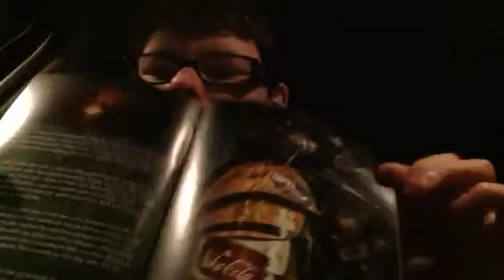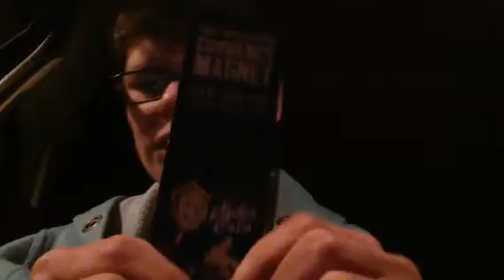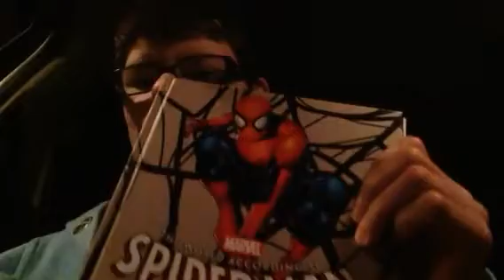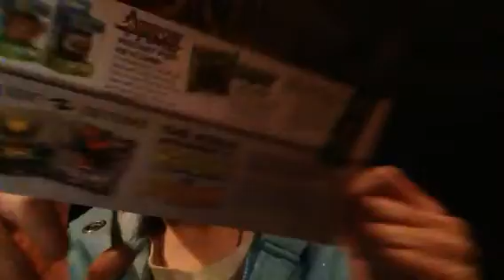Geek Fuel unboxing for 2015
Sorry this is late i had very bad depression. I talk about it a bit in this video. Thanks.